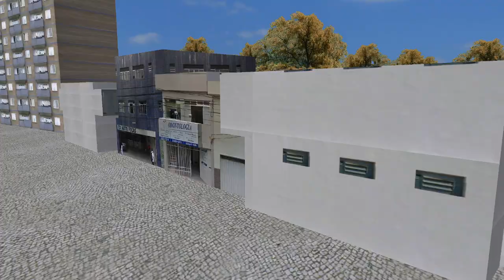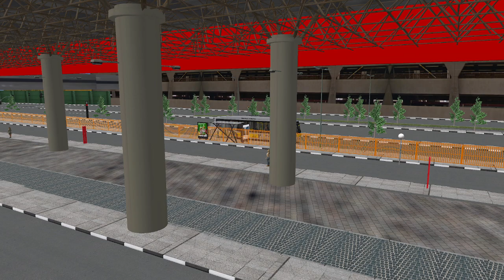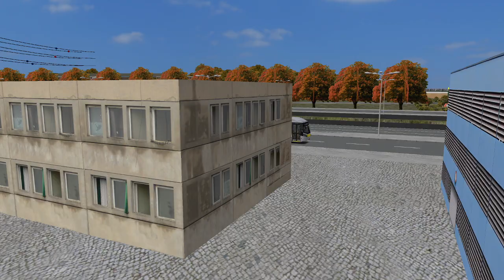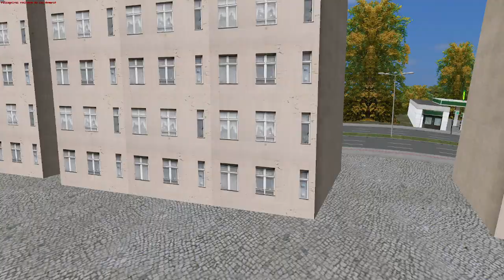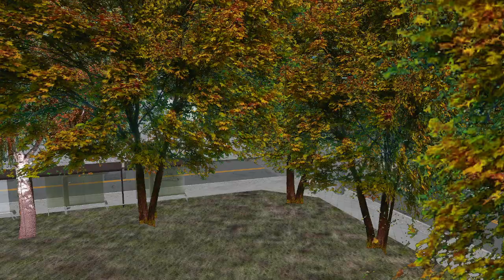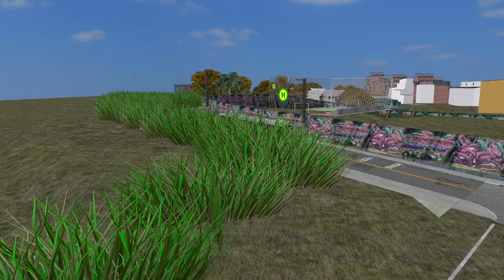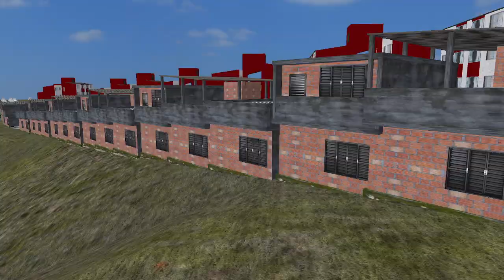4314-10 Terminal Parque Dom Pedro II x Inácio Monteiro | Mapa Carrão City | OSMI 2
4314-10 Terminal Parque Dom Pedro II x Inácio Monteiro | Mapa Carrão City | OSMI 2

Omsi 2
🔴 Dicas, Dúvidas e Sugestões

Nos ajude a manter o canal com qualquer apoio

Fala garotinho tudo bem com você ?
Gosta de ônibus? Caminhão? Carros ?
Um dos melhores canais de Gameplays que você vai encontrar!
Seja bem vindo ao nosso canal, aqui a gente trás vídeos todos os dias, seja OMSI 2, PROTON BUS SIMULATOR ou ETS 2